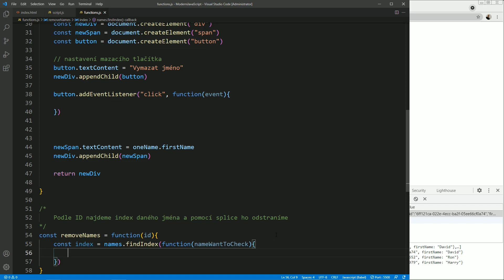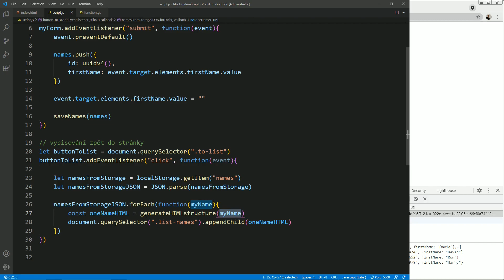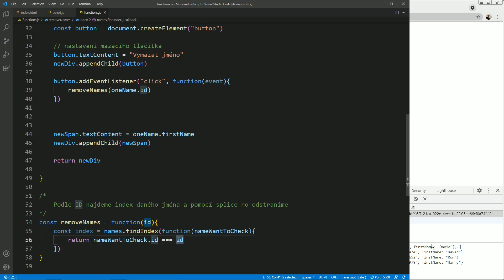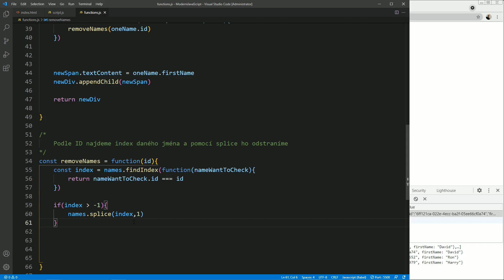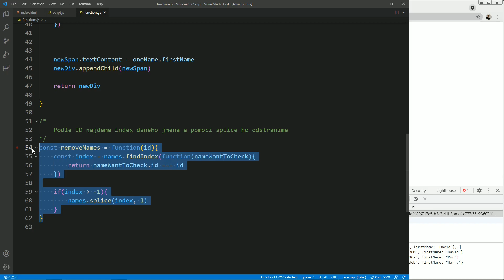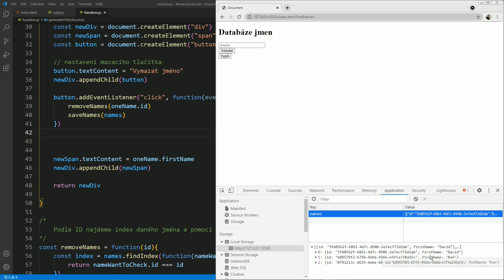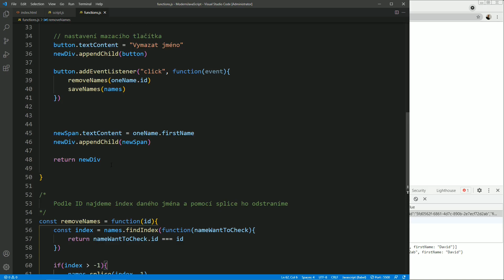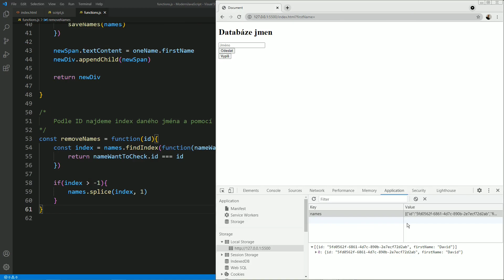117. Moderní JavaScript - Miniprojekt vymazání položky: převod ID na index a výmaz z localStorage